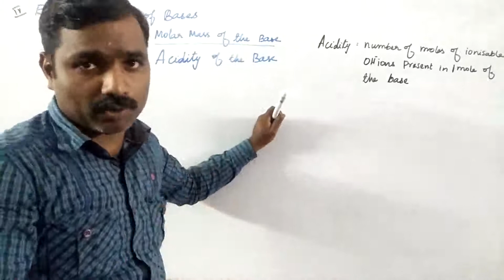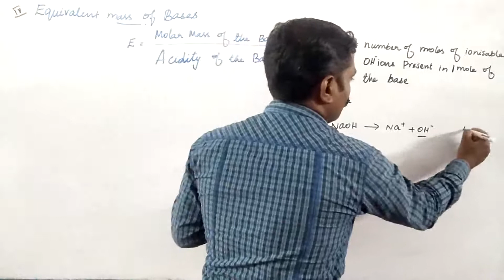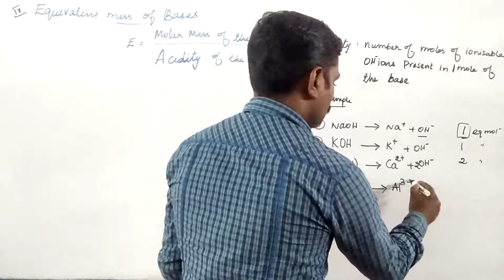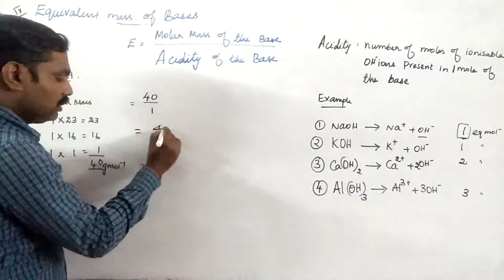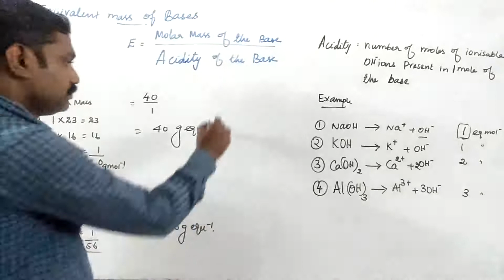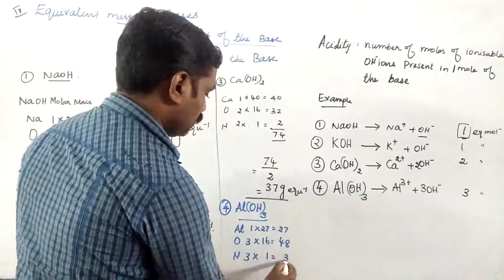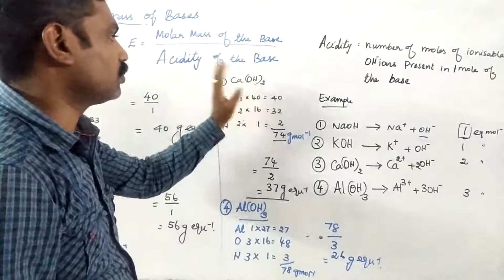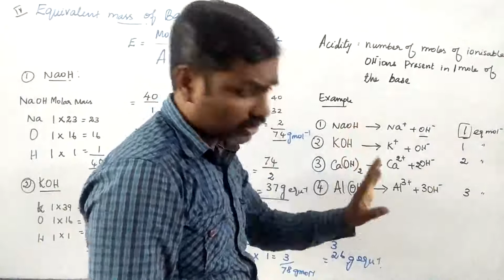Bases - Equivalent mass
class 11
CHEMISTRY
MUTHUSAMY E
ACTC CHEMISTRY TUITION CENTRE, NAGERCOIL 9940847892
Equivalent mass of base
* sodium hydroxide
* potassium hydroxide
*Calcium hydroxide
* Aluminium hydroxide